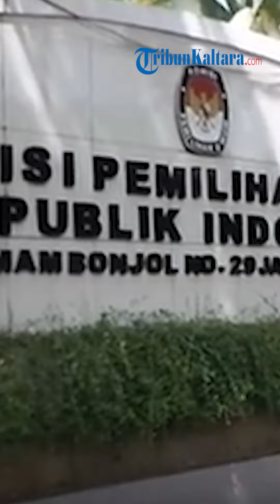MK Paksakan Ubah Pemilu Terbuka Jadi Tertutup, SBY Ingatkan Risiko 'Chaos' Politik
TRIBUN-KALTARA.COM - Ketua Majelis Tinggi Partai Demokrat Susilo Bambang Yudhoyono (SBY) memperingatkan kepada Mahkamah Konstitusi (MK) risiko terjadinya 'chaos' politik jika rumor yang menyatakan MK menyetujui gugatan uji materi pemilihan umum (Pemilu) sistem proporsional tertutup terbukti benar.

Rumor MK menyetujui gugatan uji materi pemilihan umum (Pemilu) sistem proporsional tertutup pertama kali disampaikan Denny Indrayana di akun Twitter-nya.

Menurut SBY, jika benar rumor bahwa MK menyetujui gugatan tersebut benar, maka akan menimbulkan isu besar dalam dunia politik Indonesia.

SBY mempertanyakan alasan kegentingan dan kedaruratan mana yang membuat MK menyetujui gugatan, sehingga mengganti sistem pemilu ke tertutup.

Padahal saat ini proses pemilu yang akan digelar tahun depan sudah dimulai.

"Ingat, DCS (Daftar Caleg Sementara) baru saja diserahkan kepada KPU. Pergantian sistem pemilu di tengah jalan bisa menimbulkan "chaos" politik," tulis SBY pada akun Twitter resminya, Senin, 29 Mei 2023.

SBY mengatakan, penetapan Undang-undang (UU) tentang sistem pemilu berada ditangan Presiden dan DPR. Maka, menurutnya Presiden dan DPR memiliki suara mengenai hal tersebut.

"Mayoritas partai politik telah sampaikan sikap menolak pengubahan sistem terbuka menjadi tertutup. Ini mesti didengar," imbuhnya.

Menurut SBY, MK memiliki domain dan kewenangan menilai apakah sebuah UU bertentangan dengan konstitusi, bukan menetapkan UU mana yang tepat.

Hal kedua yang menjadi pertanyaan SBY ke MK adalah apakah sistem proporsional terbuka yang digunakan saat ini bertentangan dengan konstitusi.

"Kalau MK tidak memiliki argumentasi kuat bahwa Sistem Pemilu Terbuka bertentangan dengan konstitusi sehingga diganti dengan tertutup, mayoritas masyarakat Indonesia akan sulit menerimanya."

"Ingat, semua lembaga negera termasuk Presiden, DPR dan MK harus sama-sama akuntabel di hadapan rakyat," jelasnya.

Lebih lanjut, SBY meyakini bahwa dalam menyusun DCS, partai politik dan calon legislatif (Caleg) berasumsi bahwa sistem pemilu tidak berubah.

Jika ditengah jalan MK mengubah dari sistem terbuka menjadi tertutup maka dikhawatirkan dapat mengganggu pelaksanaan Pemilu 2024.

"Kalau ditengah jalan diubah MK, menjadi persoalan serius. KPU dan Parpol harus siap kelola 'krisis' ini. Semoga tidak ganggu pelaksanaan Pemilu 2024. Kasihan rakyat," ujarnya.

SBY berpandangan bahwa Pemilu 2024 tetap menggunakan Sistem Proporsional Terbuka. Setelah pemilu 2024 rampung barulah Presiden dan DPR bisa duduk bersama menelaah sistem pemilu yang berlaku.

Hal tersebut ditujukan untuk menyempurnakan menjadi sistem yang lebih baik. Namun, SBY menegaskan dalam menyempurnakan sistem pemilu nantinya suara rakyat tetap harus didengarkan. "Dengarkan pula suara rakyat," ujar SBY.